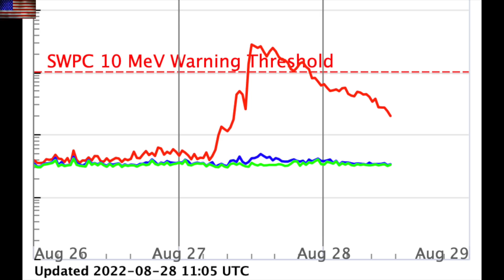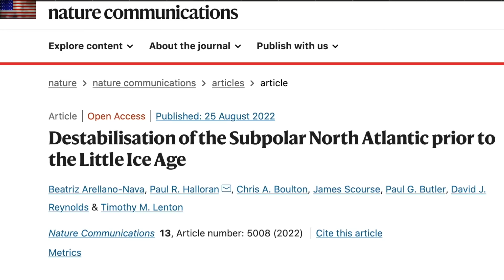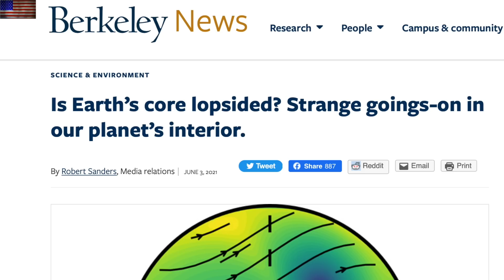CME Impact Coming, Cold Trigger, Lopsided Core | S0 News Aug.28.2022